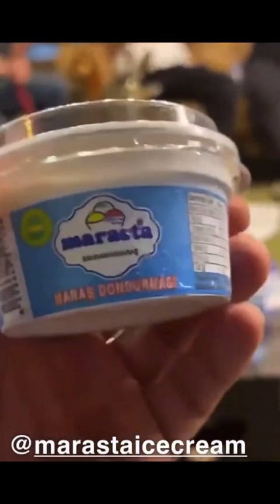خوشترين به زم له مه زره عه ي سه رو خوي سوك كرديه 😂🌿Mala Qatel